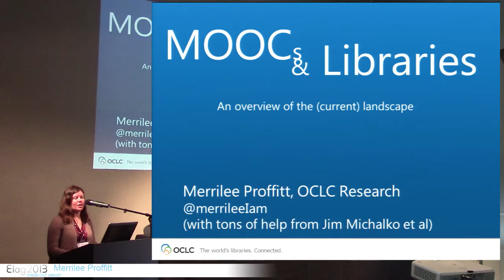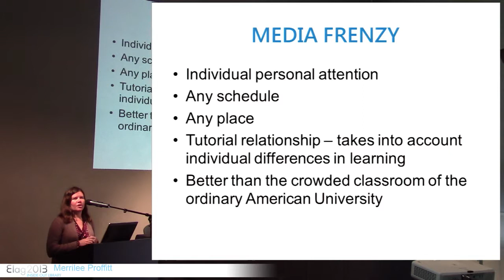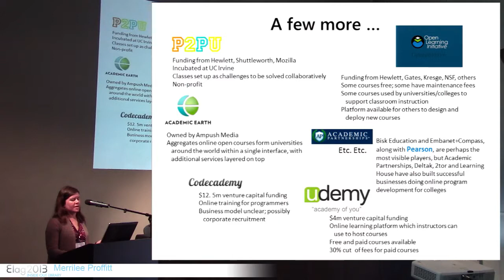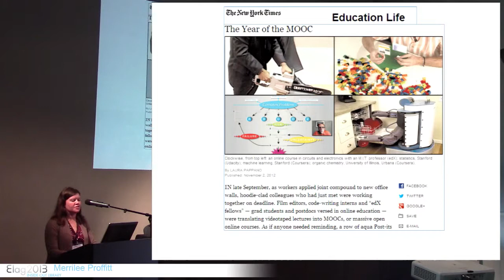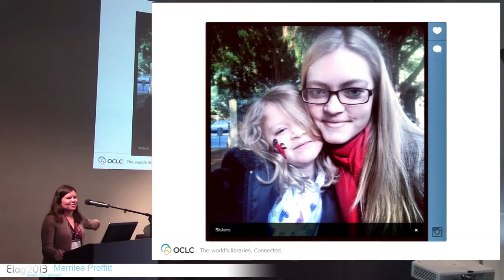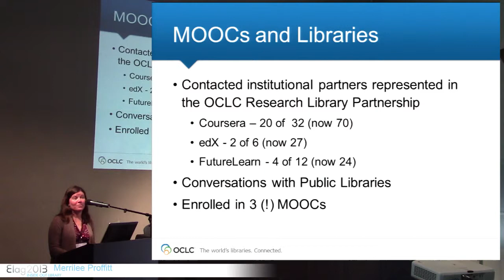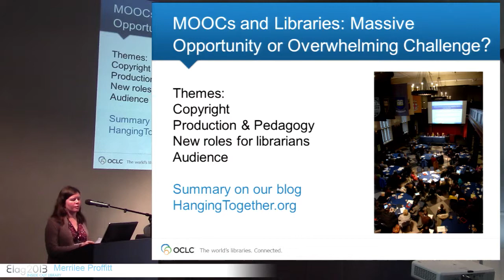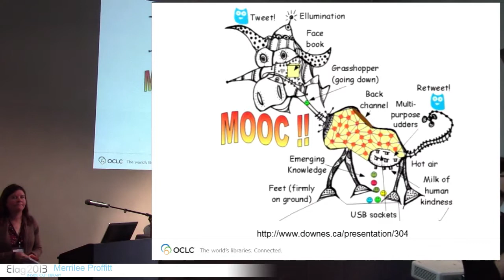ELAG2013: D3-4/9 MOOCs and Libraries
MOOCs and Libraries: an overview of the landscape, and how libraries can serve the "inside out" classroom.

By

Merrilee Proffitt

Description

MOOCs, or Massive Open Online Courses, have become all the rage, with numerous institutions joining forces with both commercial and non profit partners: Udacity, Coursera, edX, FutureLearn, and others. The US-based Babson Survey Research Group recently found that although 55 percent of institutions said they were undecided about their plans for offering MOOCs, 9.4 percent said they were in the planning stages of offering one, and 2.6 percent have already taken the plunge;  the same survey showed the number of students taking at least one course online has reached an all-time high of 32 percent. With several European institutions signed on as Coursera partners and the launch of the Open University-backed FutureLearn in 2012, and the University of Amsterdam announcing plans to offer their own MOOC in early 2013, MOOCs will soon spread across and throughout Europe.

This presentation will address how libraries are engaged in MOOC efforts on campus, and how libraries are rethinking services with the prospect of an "inside out" classroom. We'll report on how libraries are supporting early MOOC implementations  by engaging in discussions around copyright, licensing, and open access; how libraries are supporting course production; how librarians are becoming "embedded" in MOOC environments in order to provide evolved research services; and finally, what we know about the "massive" audiences for these online courses.

Merrilee Proffitt is a Senior Program Officer in OCLC Research. She provides project management skills and expert support to institutions represented within the OCLC Research Library Partnership. Her current projects and interests include: archival description, increasing access to special collections, the impact of copyright on primary source material, digital library initiatives, looking at developing better relationships between Wikipedia and cultural heritage institutions, and how Massively Open Online Courseware (MOOCs) may impact libraries.